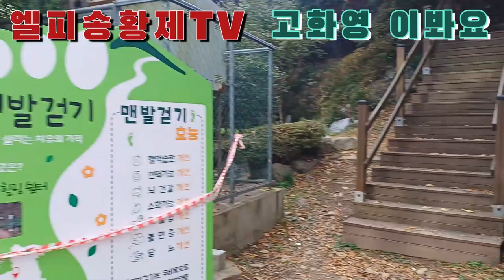고화영#.# 이봐요#.# 강광규 #.# 작사 #.# 강광규#.# 작곡 #.# 고화영TV#.# (나의 소장용 시디 음반)#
이봐요 (강광규 작사 작곡 /고화영 노래)
*첫 방문시 3종세트 완료는 사랑의 표시 입니다 *
고화영#.# 이봐요 #.# 강광규 #.# 작사#.# 작곡 #.# 고화영 #.# 티비#.주역#